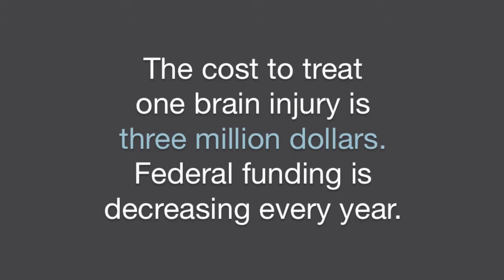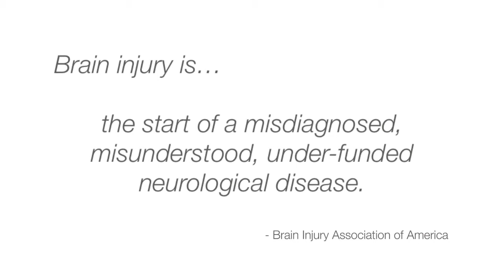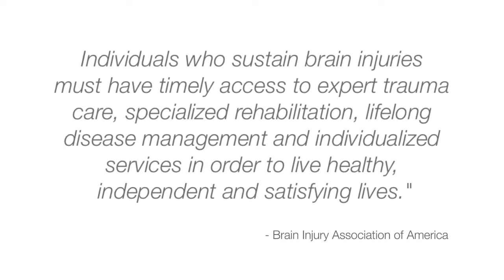Restart, Inc. | About Us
Restart has homes and offers outreach services for men and women who have suffered traumatic brain injuries. Unlike any other kind of affliction, brain injuries can happen to anyone at any time.

All of the people who Restart serves are at different places in their journey in gaining independence and living with a brain injury.  But one thing is the same among all of the men and women helped by this organization, Restart provides a meaningful and quality life.